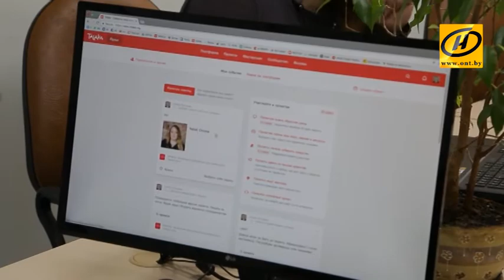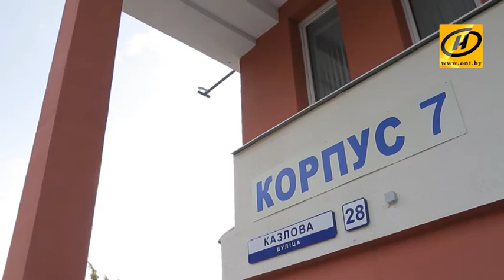Студенты БГУИР разработали приложения для восстановления мимики